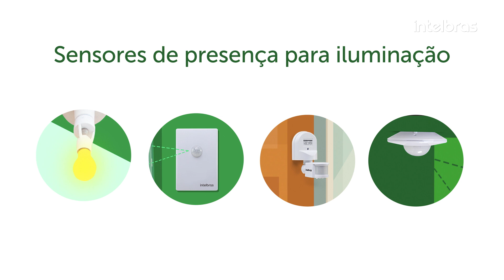Aculturamento Sensores de presença para iluminação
Os produtos da nova linha de sensores para iluminação acendem e apagam automaticamente, oferecendo muito mais praticidade e economia na conta de energia elétrica.